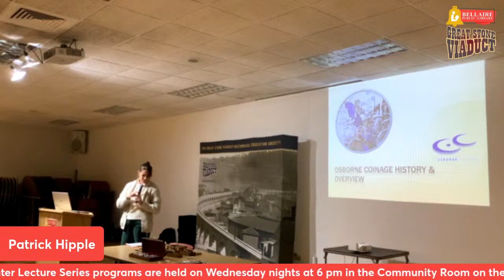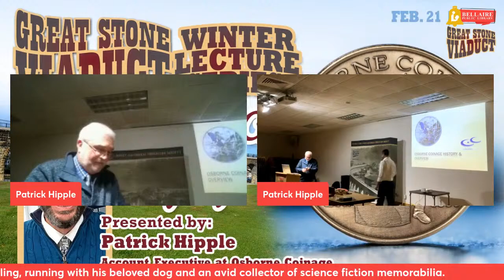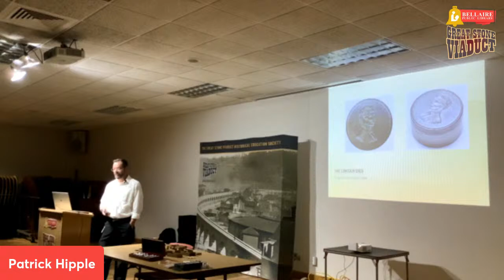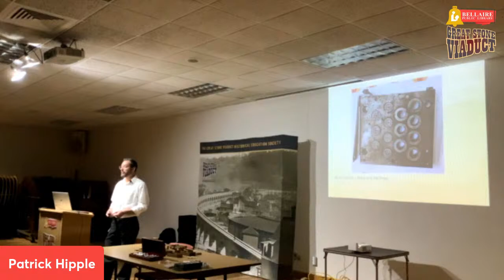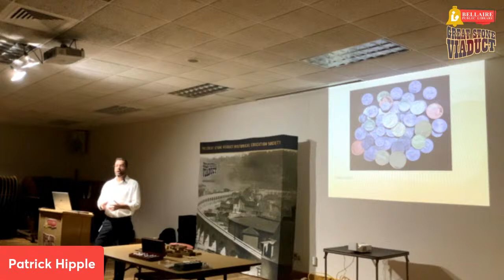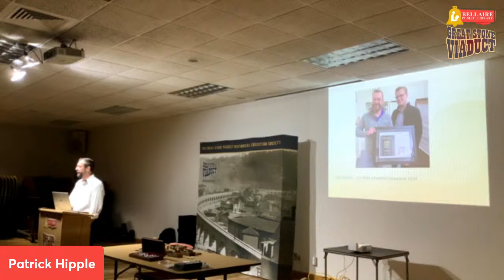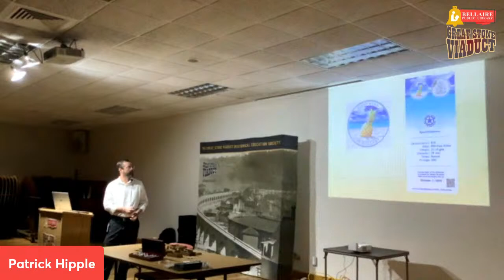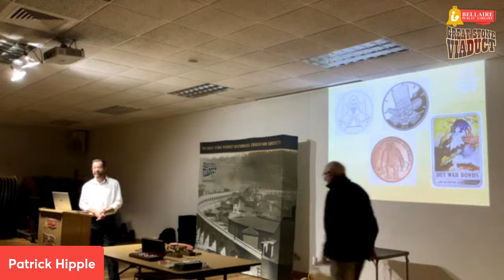GSV Winter Lecture Series: Ohio's Own Coin Company: Osborne Coinage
Did you know when Illinois Senator Abraham Lincoln decided to run for president, Ohio's own Osborne Coinage Company provided him with inexpensive campaign coins to give away during his campaigns in both 1860 and 1864? Both sets of dies are still in the Osborne die vault today. Osborne made political coins for eight other presidential campaigns including Ulysses Grant and Franklin Roosevelt. Patrick Hipple, Account Executive at Osborne Coinage, will teach us more about "Ohio's Coin Company" in this Great Stone Viaduct Winter Lecture Series program.